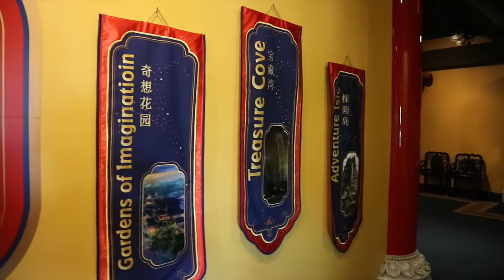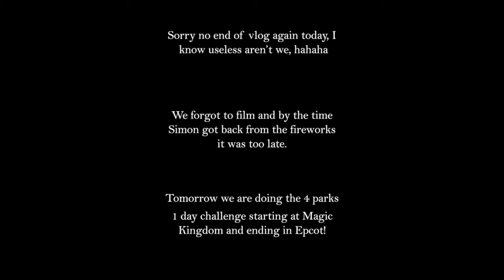Walt Disney World Daily Mini Vlog 15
Thursday 12th  January 2017.     Today was spent mostly in Epcot.  We had fastpasses for Sorin and Character Spot.  We had a special one for Frozen but once again the ride was down, very frustrating.  We relaxed in the DVC Members lounge.  In the evening Simon headed into Hollywood Studios to watch and film the fireworks.

Tomorrow is our 4 parks in 1 day challenge, starting in Magic Kingdom, ending in Magic Kingdom for wishes.

ABOUT US